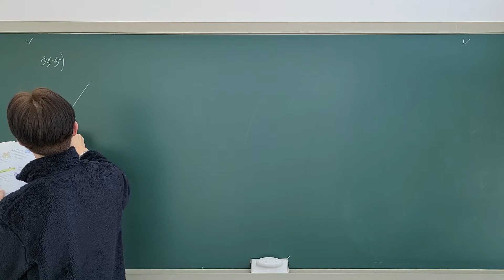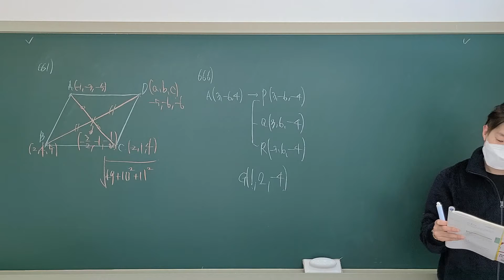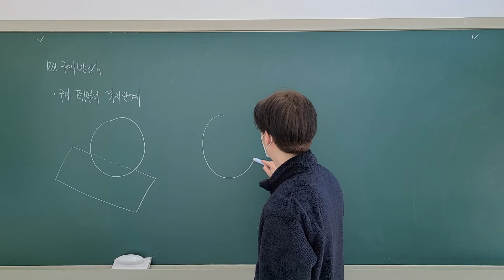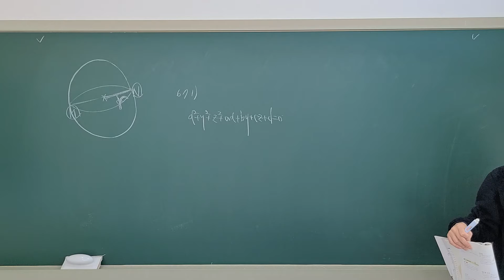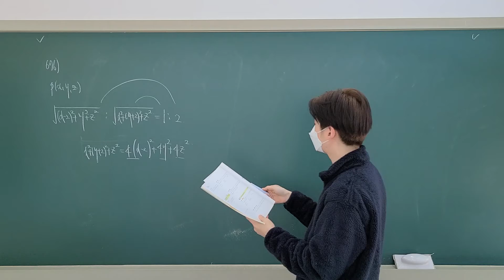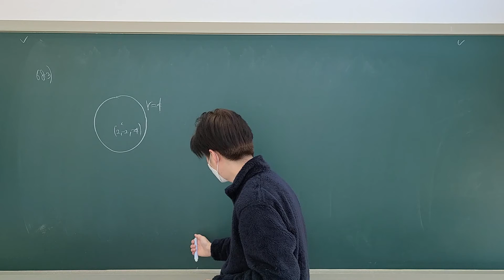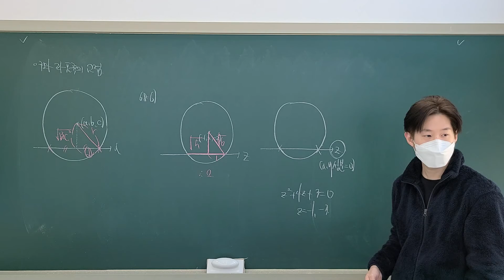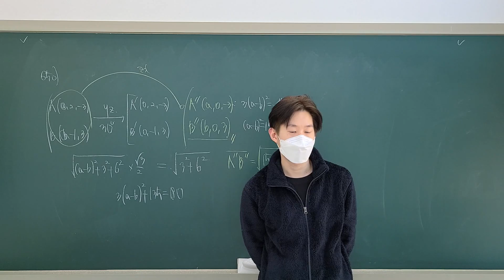쎈_기하_6.공간좌표, 구의 방정식